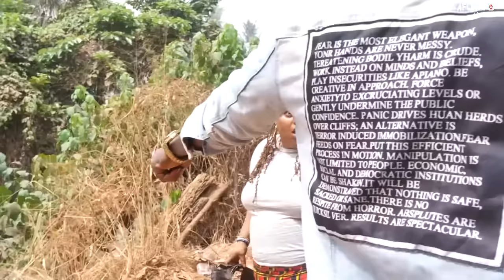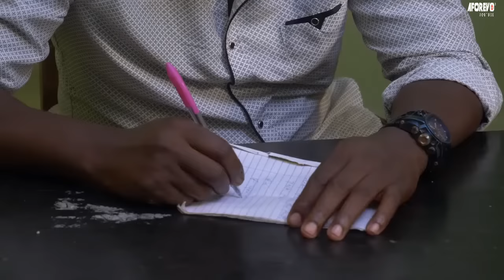Ce Film Fera Tomber Des Larmes Sur Ta Joue - Films Nigerian En Francais | Films Complet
Un film nigérian en français Avec: Fredrick Leonard, Destiny Etiko, Maleek Milton

French The Wrangle